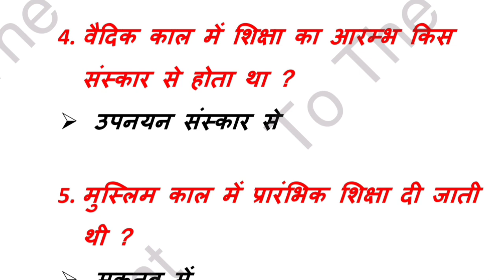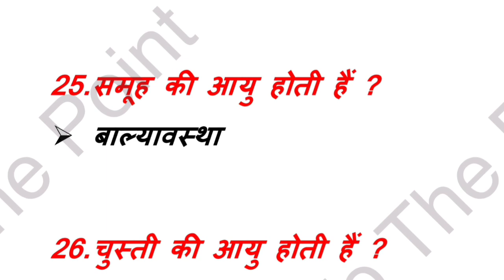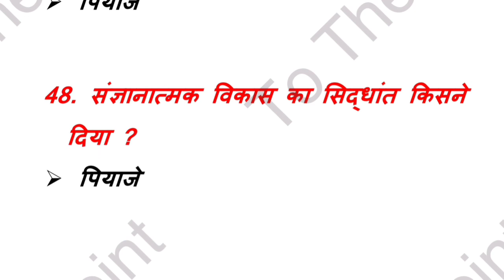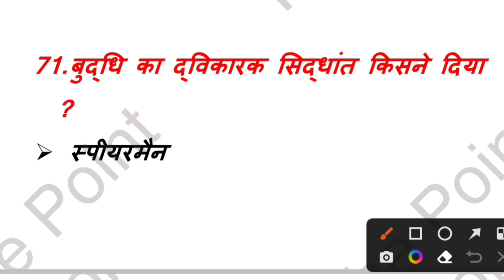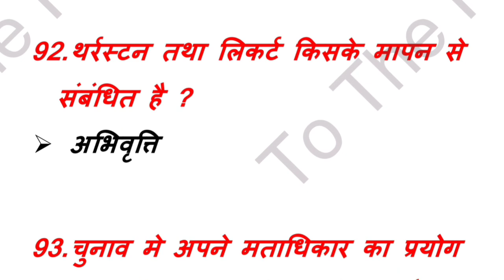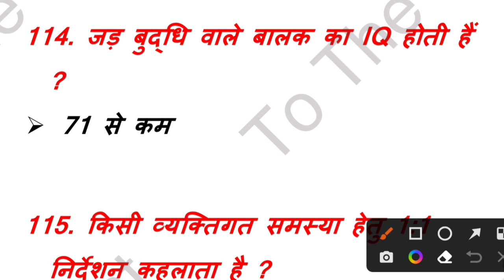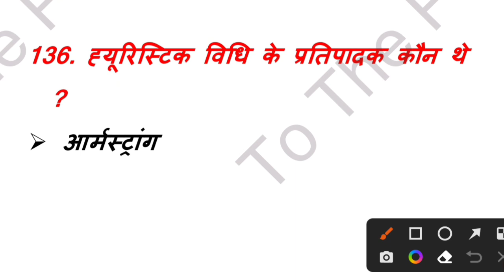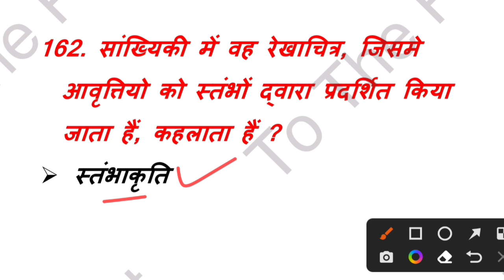बाल मनोविज्ञान का निचोड़ | केवल इतने प्रश्न रट लो बस , सुपर टेट , UPTET के लिए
super tet bal manovigyan
super tet previous year question
super tet bal vikas
super tet bal vikas shiksha shastra
up tet bal vikas
uptet preparation
super tet preparation
supertet syllabus
uptet syllabus
नमस्कार दोस्तों इस वीडियो में बाल विकास के टॉप 151 प्रश्नों को हल किया गया है आप सभी लोग इस वीडियो को पूरा ध्यान से देखिए क्योंकि आपके सुपर टेट और यूपीटेट एग्जाम के लिए काफी ज्यादा इंपोर्टेंट है  ऐसे ही प्रश्न एग्जाम में पूछे जाते है